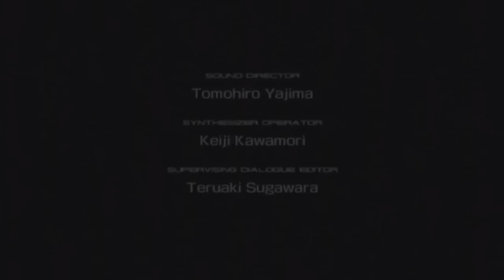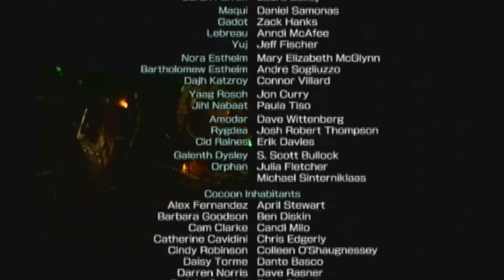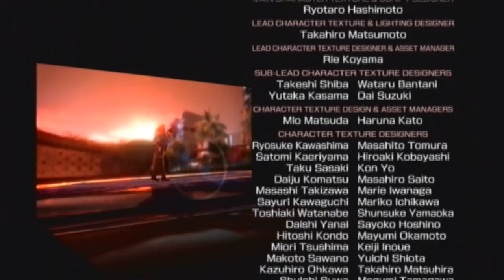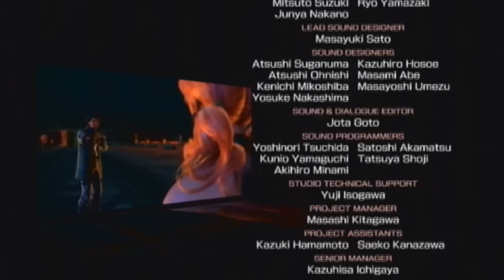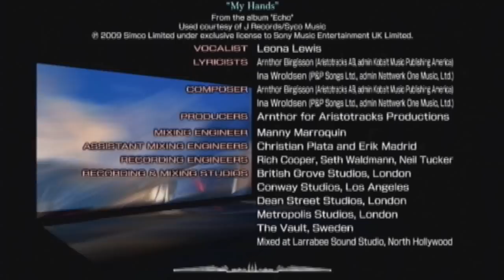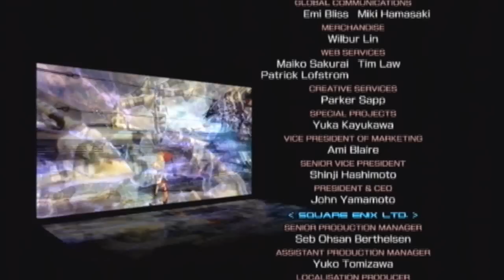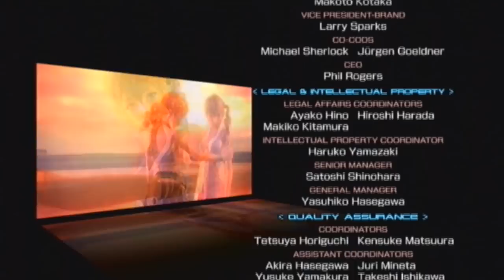Let's Play Final Fantasy XIII Ep. 192 [FINAL EPISODE]